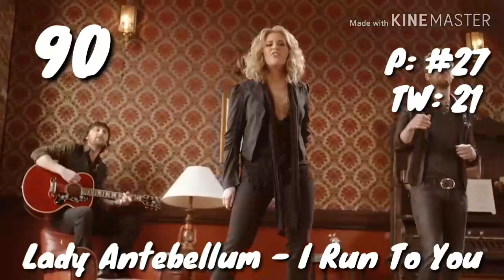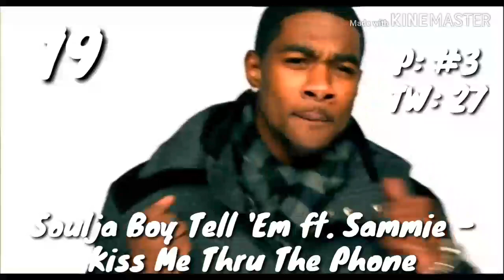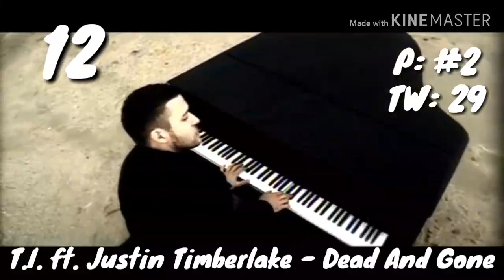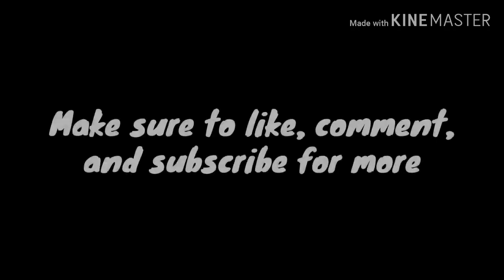Billboard Year-End Hot 100 Singles Of 2009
(Originally uploaded on November 12, 2019 on Legolordfilms)

The top 100 songs of 2009 according to the Billboard Hot 100.

(Side note: P - Peak Position, TW - Total Weeks, & LY - Last Year (or the year before))